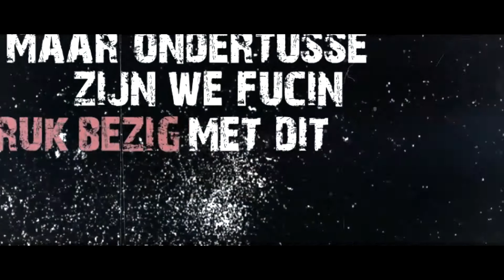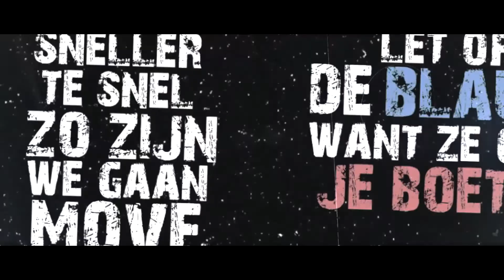Maluku - Move [Official Lyric Video]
MOVE is nu overal te streamen!
Luister naar de EP, Trapisode 2!

Mixed & Mastered by: Maluku & D-soundsproduction & JAMBA TRN